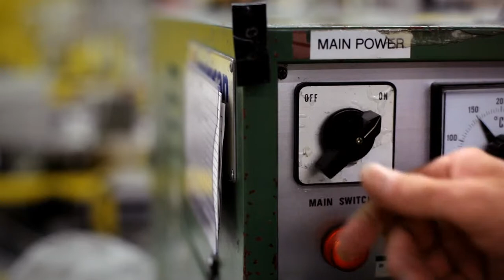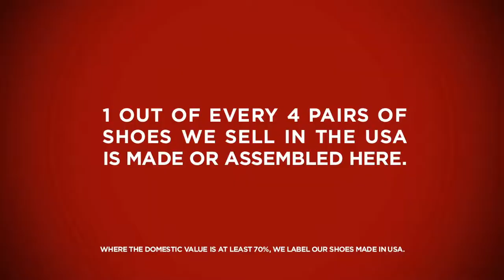Made in USA (1:25)